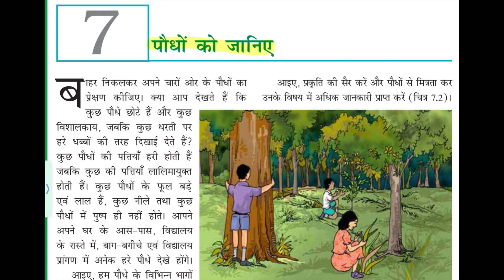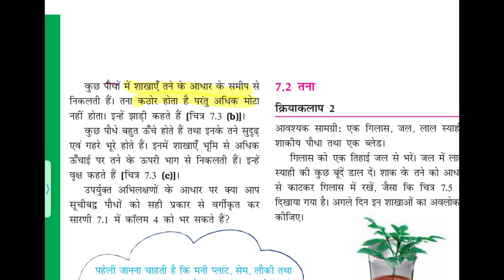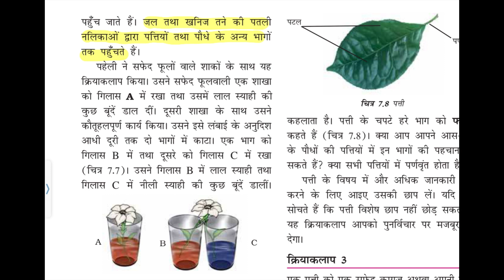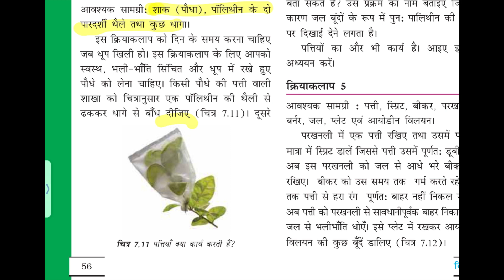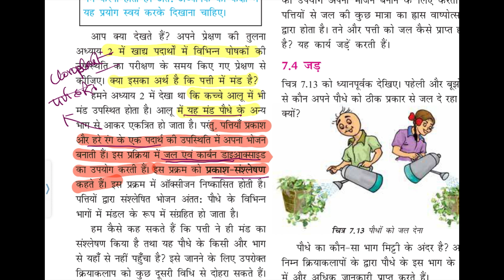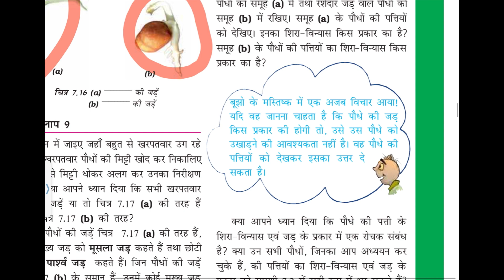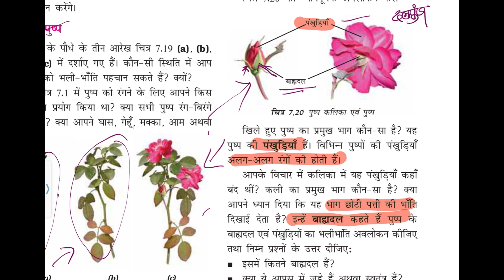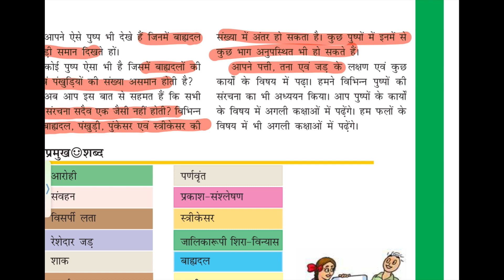Science Class 6 Ch 7 [NCERT] पौधों को जानिए CBSE/CTET/UPSC/STET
इस सिरीज में हम science को क्लास 6 से पढ़ेंगे। सभी concept को basic से समझेंगे। जिनको science मुश्किल लगता है या Arts steram के स्टूडेंट हैं यह सीरीज उनके लिए है l